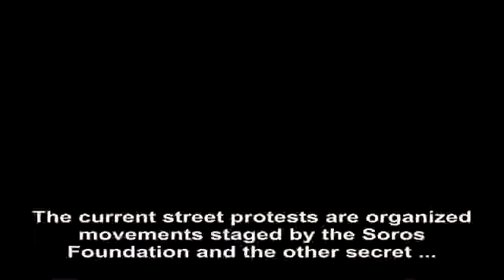Majority Of Think Tanks Are Under The Influence Of The British Deep State